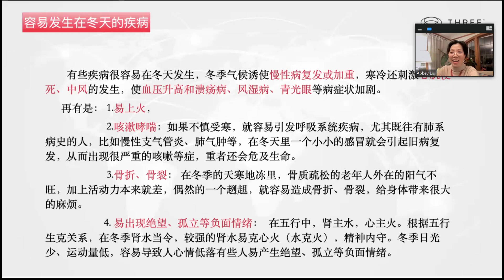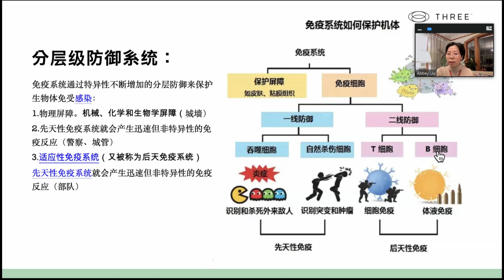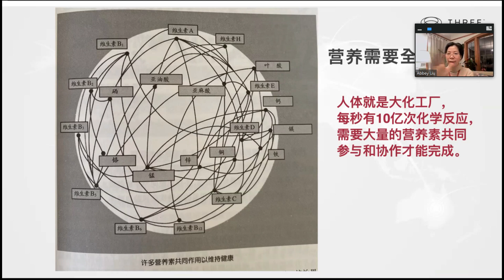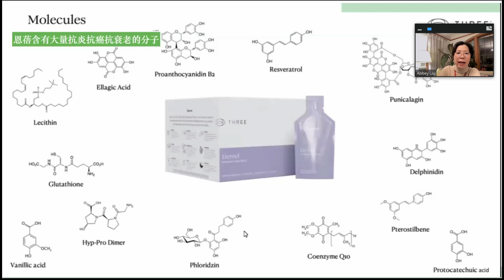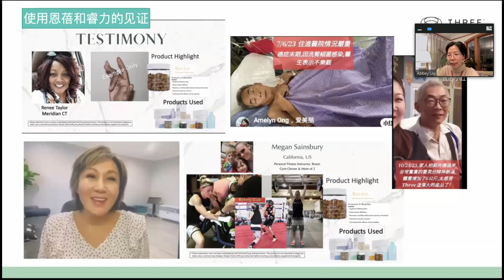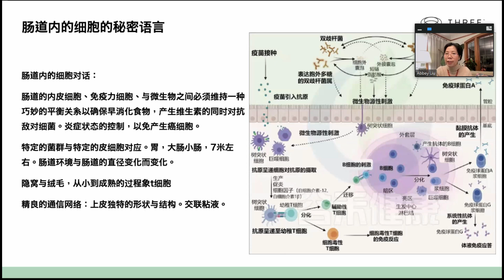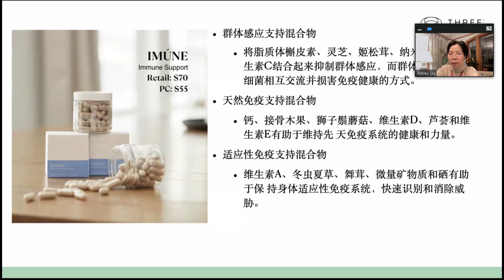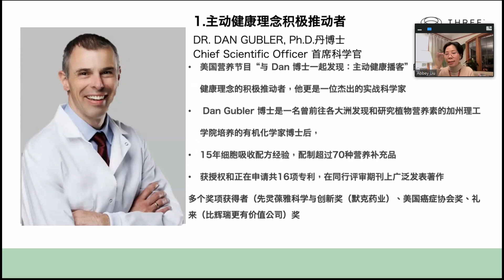Abbey老师在Three太平台分享Three产品与过冬防疫